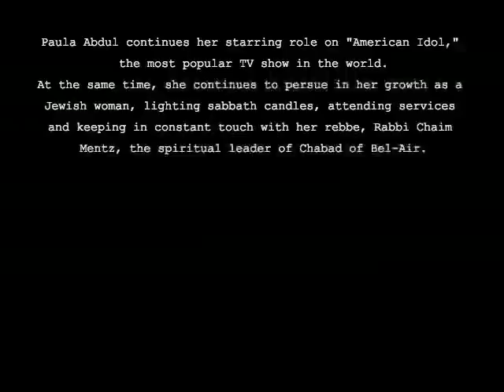GV & Company: Paula Abdul... "a good Jewish girl."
COMMENTS FOR THIS VIDEO WILL NOT APPEAR UNLESS APPROVED.
Approved comments will post within 48 hours.

"I had the pleasure of performing for Chabad of Bel-Air, a colorful community center of Judaism, spiritually led by the even more colorful Rabbi Chaim Mentz.
As genuine as she is beautiful, she gracefully and candidly agreed to send out a message to younger Jewish men and woman that it IS possible to chase your dreams without compromising your beliefs or yourself."    --Gershon Veroba

Background music: "That's What Praying Is" from Gershon Veroba's 2003 "Impressions" album. Available at CDBaby iTunes, Rhapsody, Amazon, etc.